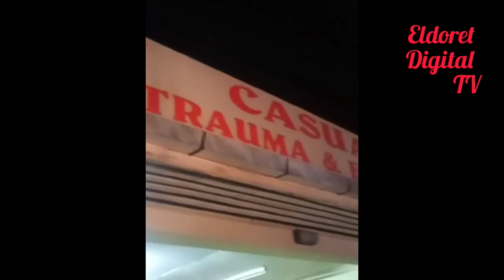Ainamoi Superstar wife Stella viewing the body of the late at Nakuru Morgue.